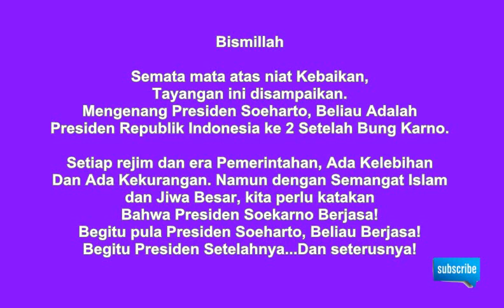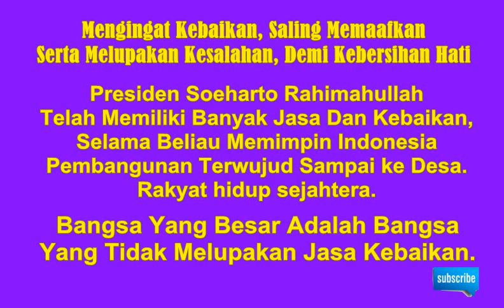Presiden Soeharto in the Memories